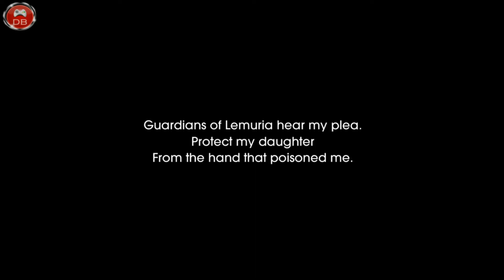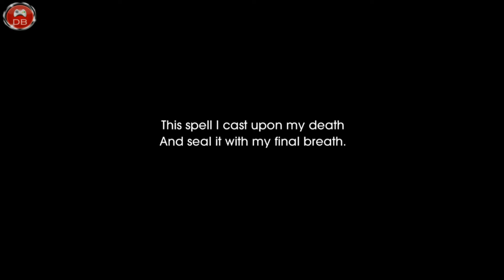Child Of Light - New Game ++ Playthrough - Part 9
Hey Peeps. Here is part 9 of the beautiful Child Of light game.

Child of Light Walkthrough Part 9
Child of Light Walkthrough Part 9 No Commentary
Child of Light Walkthrough - Part 9 Gameplay Lets Play Playthrough
Child of Light Part 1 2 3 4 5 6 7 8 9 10 etc